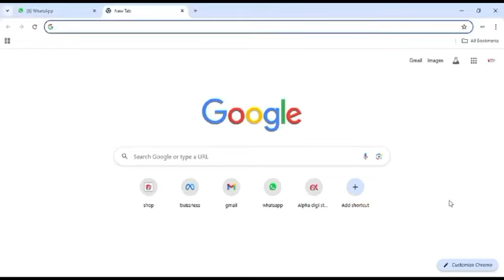How to Redeem Unipin Vaoucer ? 🤔|| How To Buy UniPin Voucher in Nepal 2024 🥰💥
New Rate update 💙
2000 pin 📌 Available
1pcs = Rs 1990/-*
5pcs =Rs 1980/-*
10pcs= Rs 1970/-*
20pcs= Rs 1965/-*
50pcs = Rs 1960/-*
 *101 % fixed rate 💙*

Looking to buy Unipin vouchers and top-up Free Fire diamonds in Nepal? With Unipin, you can effortlessly purchase vouchers and top-up Free Fire diamonds in Nepal. Unlock new levels, unlock premium features, and dominate the battlefield like never before. Seamlessly integrate Unipin into your gaming routine and elevate your gaming prow.

 Your Queries-
1. UniPin Topup FreeFire Nepal 2024
2. FreeFire UniPin Topup Method Nepal 2024
3. How To Buy UniPin Voucher in Nepal 2024
4. How To Topup Diamonds From UniPin in Nepal 2024
5. How To Reedem UniPin Voucher in FreeFire Nepal 2024
6. How To Create UniPin Account Nepal 2023
7. How To Topup FreeFire Diamonds using UniPin Nepal
8. How To Buy UniPin Voucher in Cheap Rate Nepal
9. UniPin Full Tutorial 2024